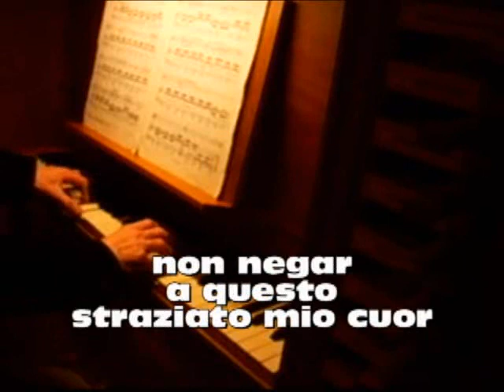Ave Maria - F. Schubert - per organo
Ave, o Maria, piena di grazia, il Signore é con Te.
Tu sei benedetta fra le donne e benedetto é il frutto del tuo seno, Gesù.
Santa Maria, Madre di Dio, prega per noi peccatori, adesso e nell'ora della nostra morte.
Amen.